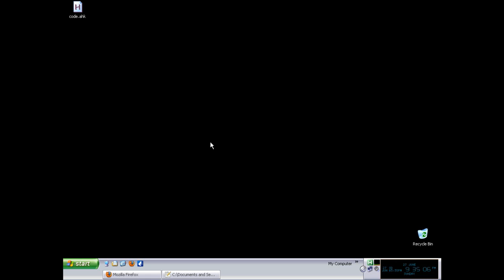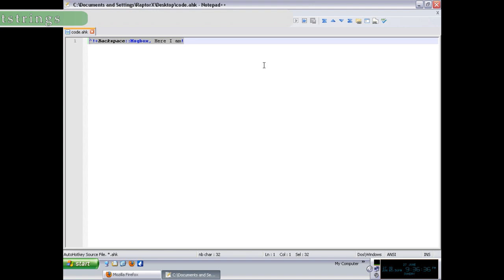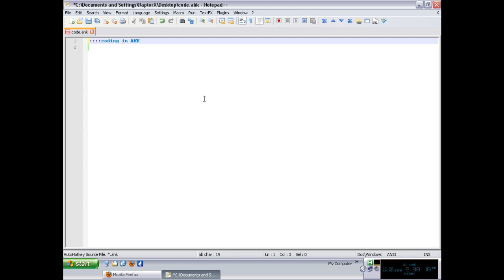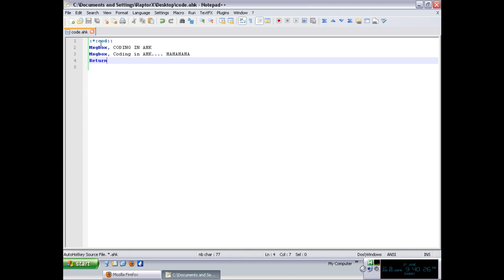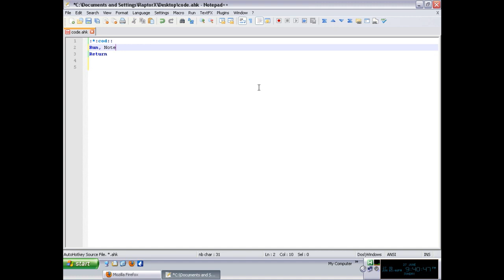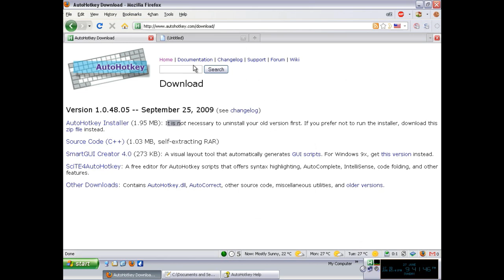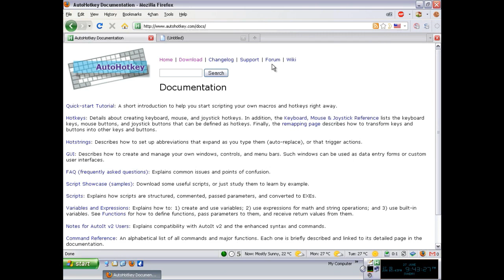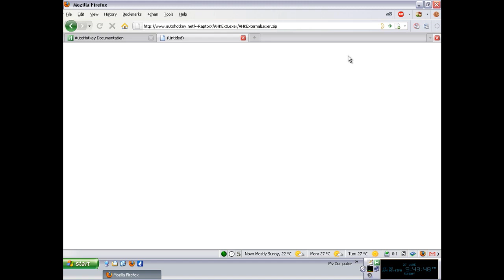[AHKTuts] Ep0 - Introduction [p2]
This is an introduction to a series of tutorials on AutoHotkey, a free scripting language for windows that supports hotkey creation for keyboard, mouse, and joystick. It can easily expand abbreviations as you type them (AutoText), but is not limited to that.

It is a great starting point for new programmers because it is very powerful and flexible allowing you to create very complex programs and GUIs and even accessing WinAPIs which gives it an unbelievable power over windows.

In this video I show some of the basic features of the program as well as how to set up a working environment with Notepad++ and a syntax highlighter for AHK.